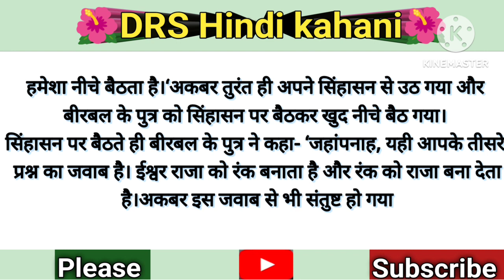अकबर और बीरबल|| Akbar aur Birbal|| तीन प्रश्न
हाय दोस्तों नमस्कार 🙏🙏
दोस्तों इस चैनल पर बहुत बहुत स्वागत है
इस चैनल पर आप सब को रोज नई नई कहानियाँ व सुविचार और सुनने को मिलेगी
जैसे 👇
लिंक👇
1: I'm on Instagram as @dharmendra22258. Install the app to follow my photos and videos.

नोट्स

🙏दोस्तों वीडिओ में बोली गई मेरे द्वारा वाणी में हुई त्रुटि का क्षमा प्राथी हूँ 🙏🙏

 दोस्तों इस चैनल पर कोई भी दिक्कत या परेशानी हो तो कृपया हमें कमैंट्स में जरूर बताए!मै उसे जरूर सुधार करूँगा

सभी का दुवा एवं आशीर्वाद के लिए हमेशा आभारी रहूँगा!!!🙏🙏🙏🙏